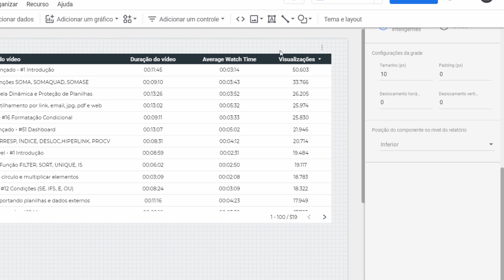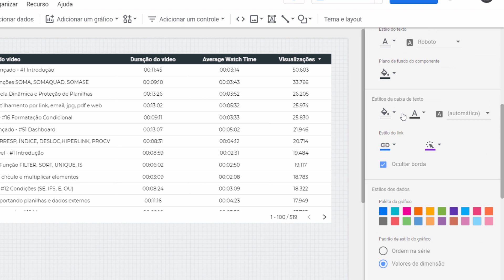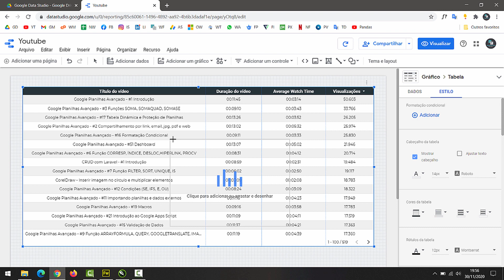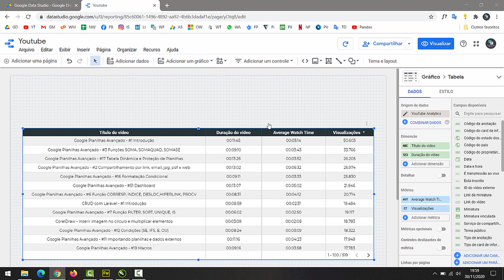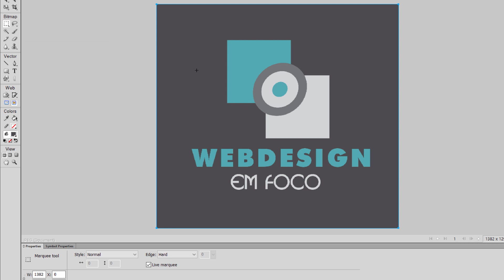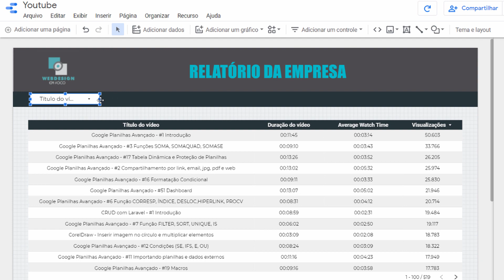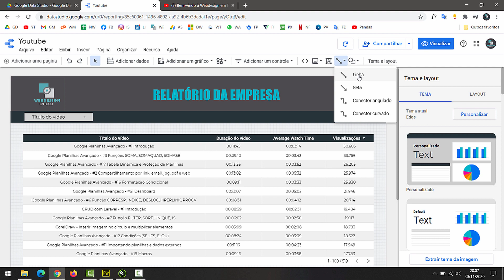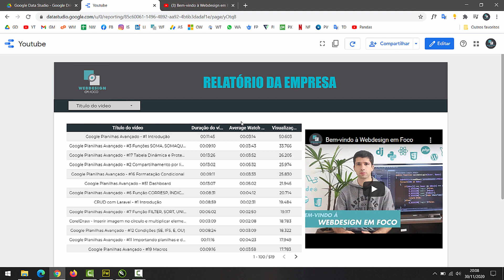Curso de Looker Studio (Google Data Studio) - #3 Estilização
No tutorial de hoje trabalharemos com estilização do dashboard utilizando
Google Data Studio.

In today's tutorial we will work on styling the dashboard using Google Data Studio.